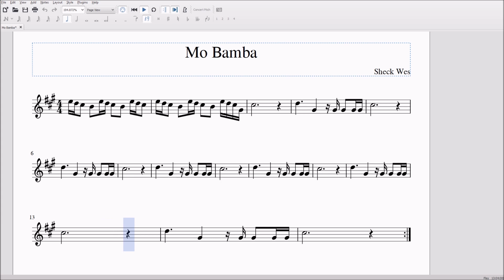Mo Bamba for Alto/Bari Sax Sheet Music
No, not sicko mode.
If you want the PDF of this or any other piece I have on my channel, email me saying what pieces, and for what instrument, and I'll send it to you! Peace out.